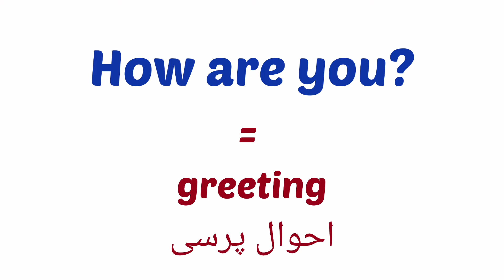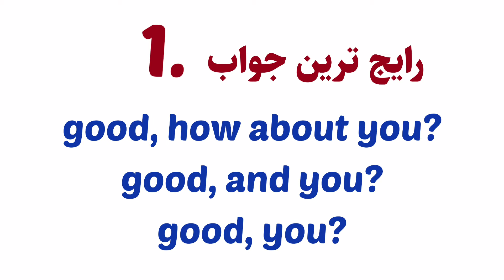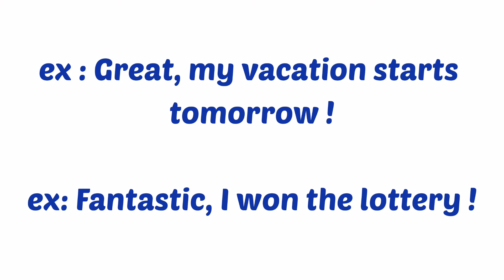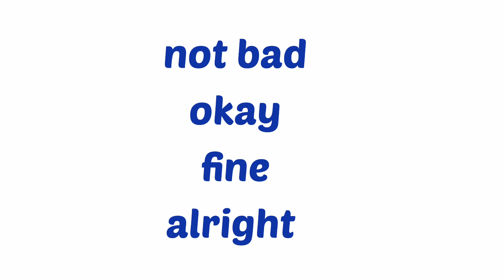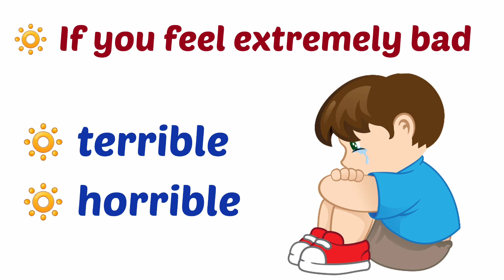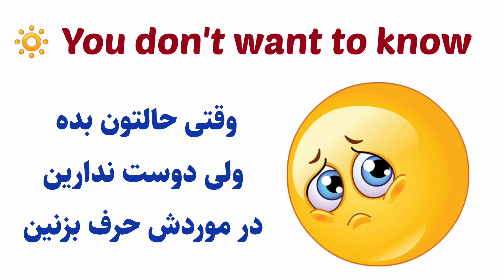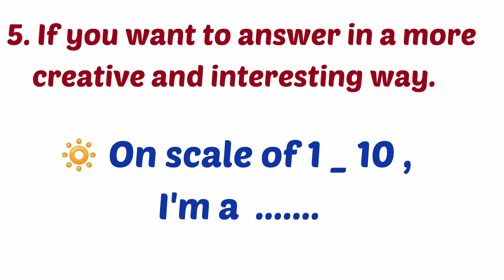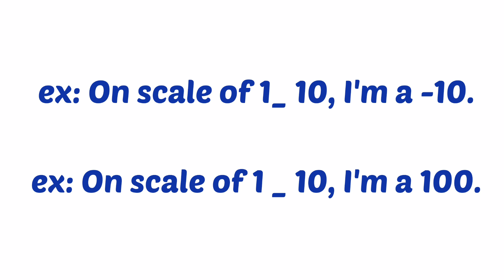۵ روش پر کاربرد برای جواب به how are you : رایج ترین اصطلاحات احوال پرسی در مکالمه انگلیسی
۵ روش پر کاربرد برای جواب به how are you : رایج ترین اصطلاحات احوال پرسی در مکالمه انگلیسی

سلام دوستان. امیدوارم خوب باشید. تو این ویدیو ۵ روش پرکاربرد و خلاقانه در جواب به
سوال? how are you براتون آموزش دادم. دقت کنید موضوع احوالپرسی و اصطلاحات رایج مربوط به اون، جزء مباحث خیلی مهم زبان انگلیسی هست که لازمه حتما بهش توجه زیادی بشه. پس سعی کنید این اصطلاحات مهم و رایج مربوط به احوالپرسی رو خوب تمرین کنید و در مکالمات روزمره انگلیسی به کار ببرید.

اینجا لینک ۳ تا از ویدئو های خیلی مهم و حرفه ای کانال رو براتون گذاشتم. حتما ببینید و کلی نکته جدید یاد بگیرید.

۱۵ جایگزین پر کاربرد برای I'm busy در مکالمه روزمره انگلیسی

۱۲ اصطلاح مربوط به غذا و طعم غذا در زبان انگلیسی

به ۳ روش به انگلیسی بگو گرسنه نیستم
( I'm full )